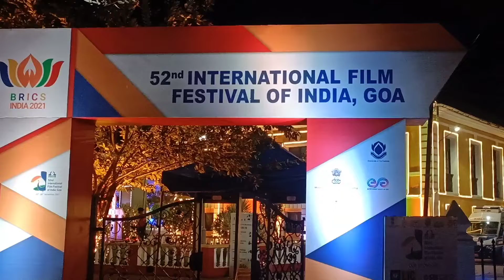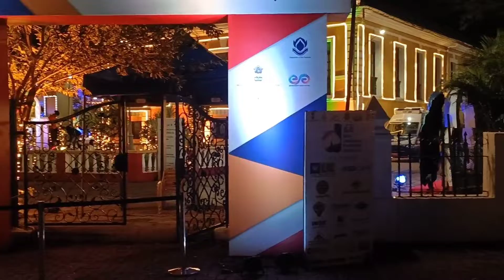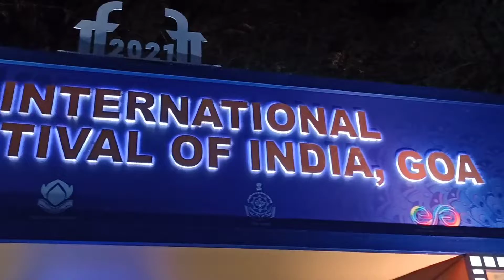52nd International Film Festival of India, Goa | Night view of Goa | Karthi's Thrilling Vlogs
52nd International Film Festival of  India, Goa
night view of Goa
international film festival of India